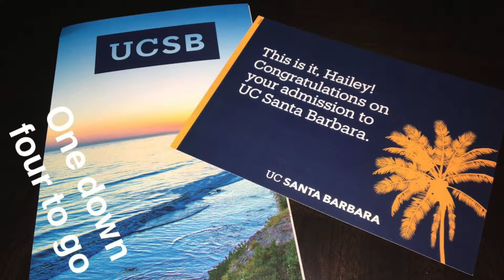Welcome to My Channel!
My name is Hailey and I am a community college graduate who now attends UCLA, majoring in Applied Linguistics. Before I got to this point I was a disappointed student who was rejected from every single school that I applied to. I spent 3 years at community college and applied again after completing my general education. This time I was accepted to UCLA, UC Berkeley, UC San Diego, UC Santa Barbara and UC Davis. I want to share with you my personal community college experience, also my tips for getting through community college, how to be successful in community college, how to fill out the UC application, tips for writing the Personal Insight Questions and pretty much anything that falls under the umbrella of transferring from community college to UC.